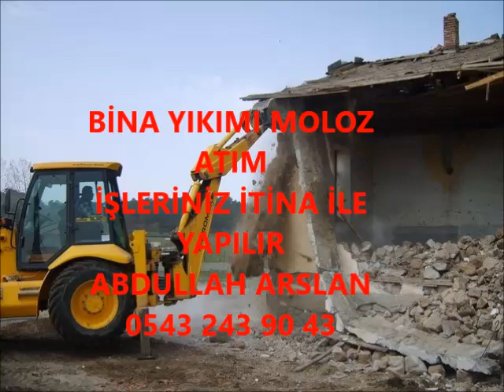ULUBEY BİNA YIKIM İŞLERİNİZ İTİNA İLE YAPILIR İLETİŞİM ABDULLAH ARSLAN 0543 243 90 43